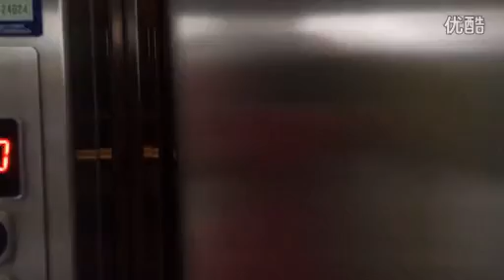Meizu MX4 a new camera test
Meizu MX4 a new camera test Discover the Latest Cool Gadgets and Top Wholesale Electronics from China. Daily updates about new smart gadgets, useful tech guides.